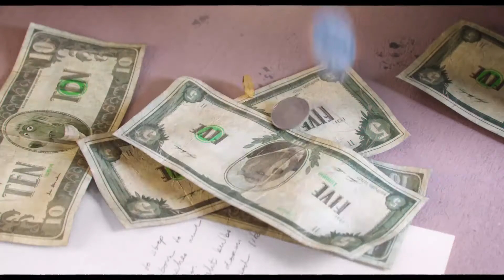Sing (2016) Special Funny Animated Musical Trailer by Illumination